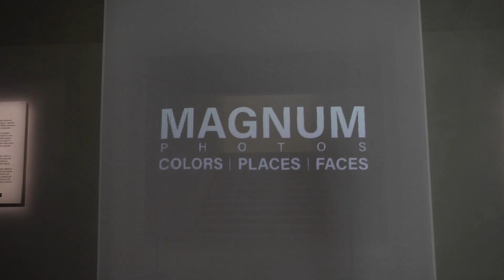Magnum Photos - Colors, Places, Faces, an exhibition at Armani/Silos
Magnum Photos - Colors, Places, Faces, an exhibition at Armani/Silos curated by Giorgio Armani, is a composite and multifaceted narrative that reflects a unique mix of art, journalism and storytelling through a kaleidoscope of different perspectives as perceived by ten international photographers and their respective understanding of photography.